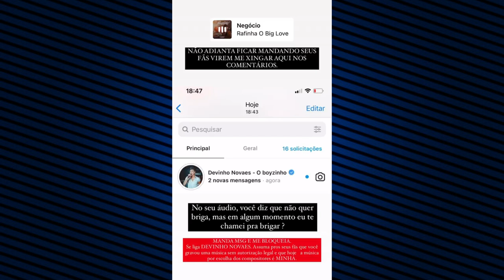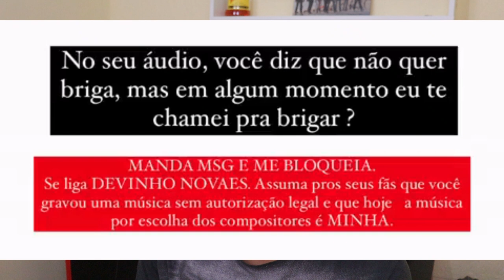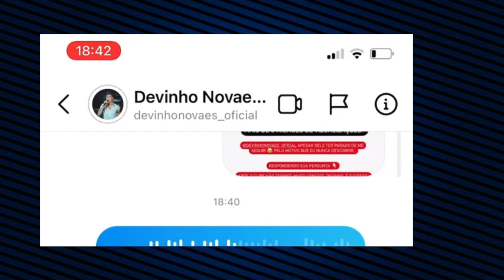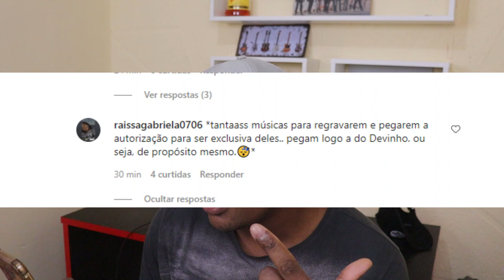DEVINHO NOVAES É ACUSADO DE GRAVAR MUSICA SEM AUTORIZAÇÃO E MUDAR O NOME!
O CANTOR RAFINHA BIG LOVE ACABOU EXPONDO DEVINHO NOVAES EM SUAS REDES SOCIAS ,ONDE SEGUNDO O CANOR DEVINHO NOVAES GRAVOU SUA MUSICA "NEGOCIO" SEM AUTORIZAÇÃO E MUDOU O NOME DA MUSICA PARA "SOCIO"